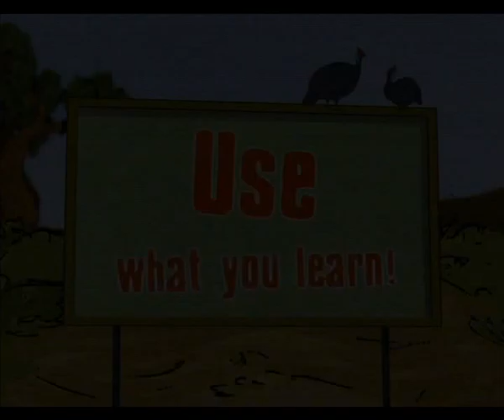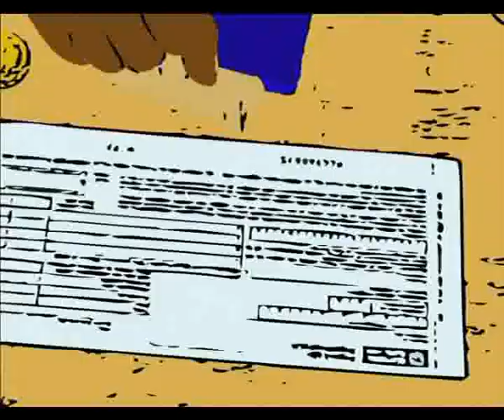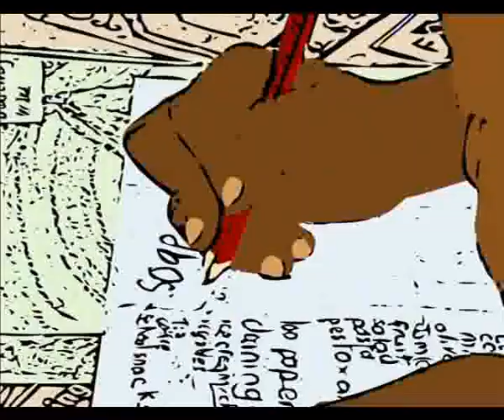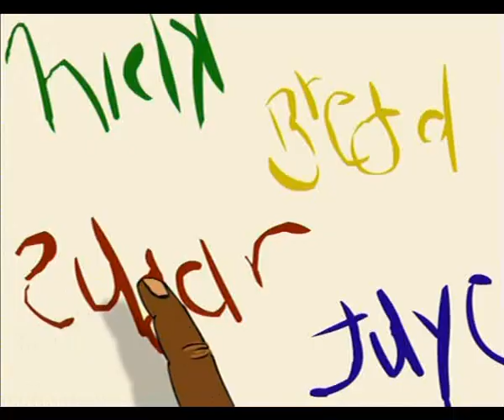Building Story Bridges to Literacy Chapter 6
Clip: "Use what you learn!"

This is an animated video the significance of stories for children's literacy learning as they bridge from oral to written language. The video gives the viewer experiences and insights into how a little girl and her brothers who live in a rural 'print scarce' setting explore print and stories as part of their everyday lives.

Created for PRAESA by: Carole Bloch, Alan Munro, Margie Orford